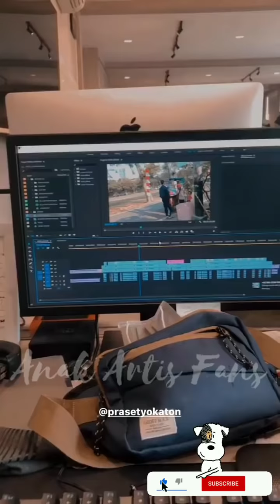BAIM WONG KETAGIHAN DIPIJITIN MANG ACUN